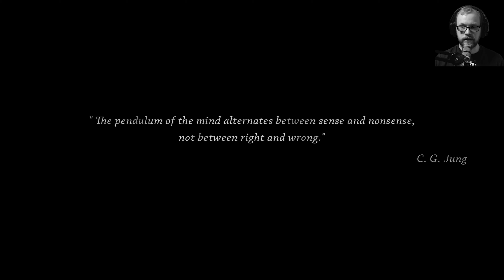Someday You'll Return [001] - Eine entschlossene Suche